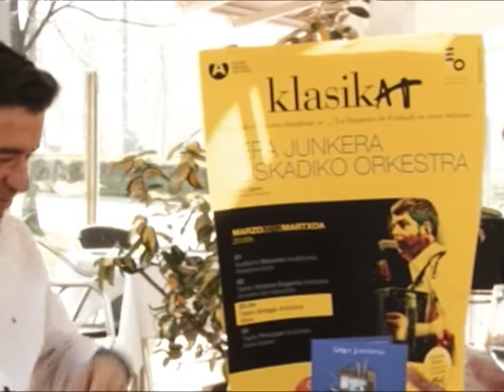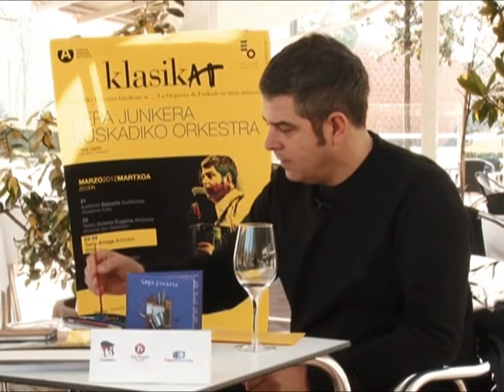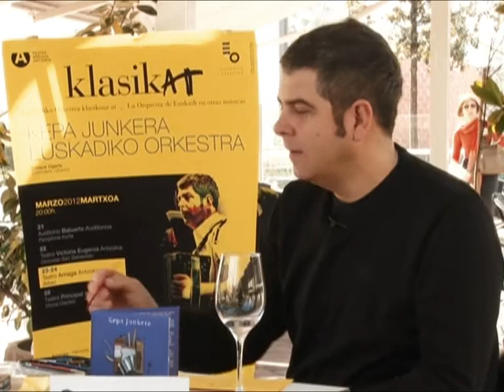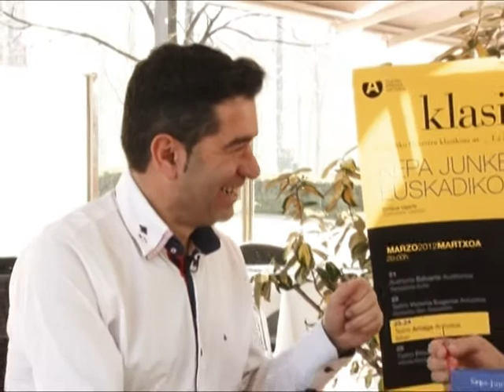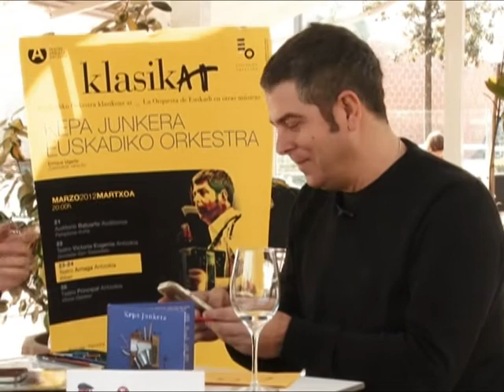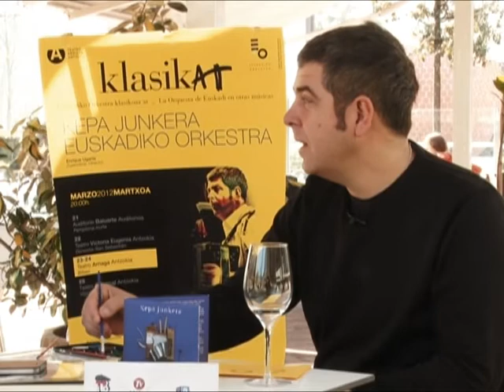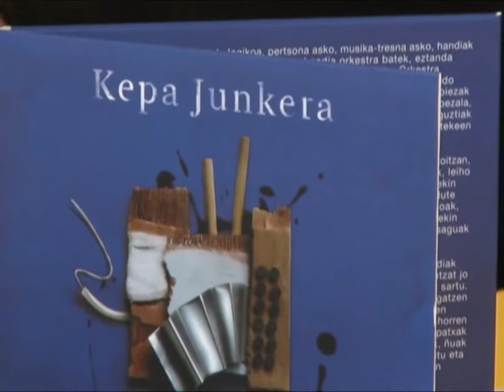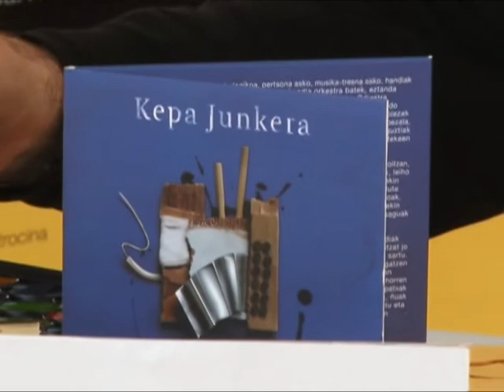La visita Kepa Junkera y Alberto Palomera P2